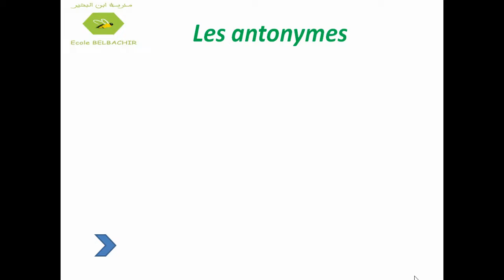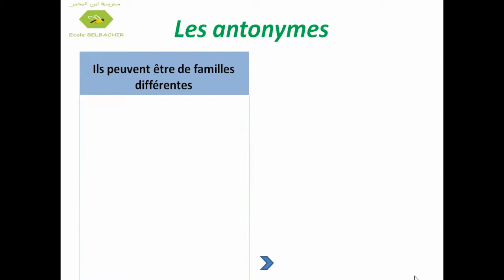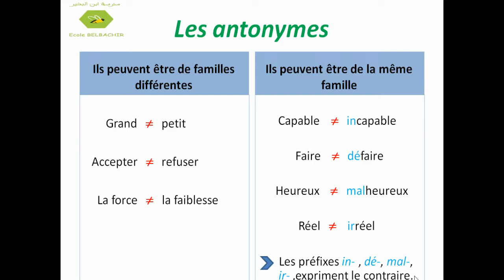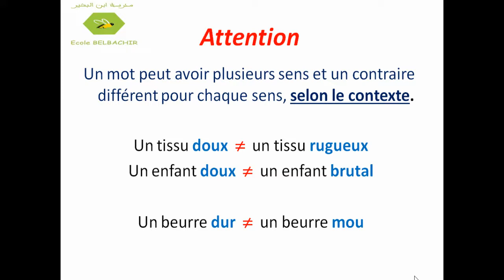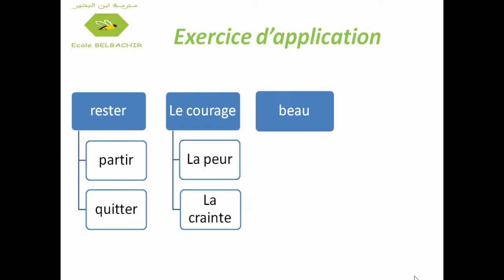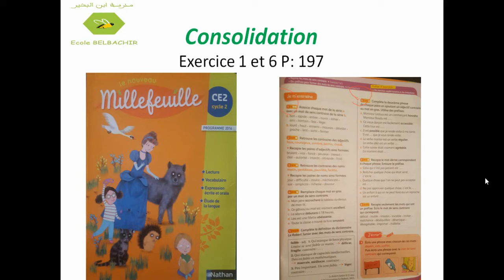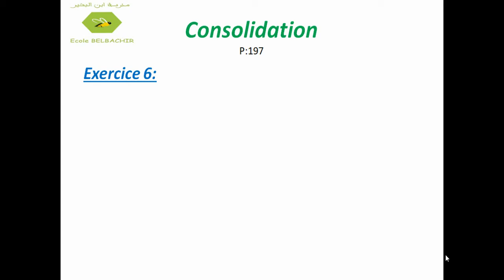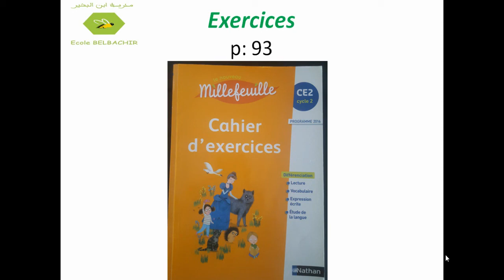3AP Français 03 04